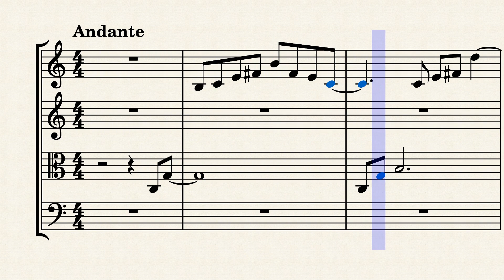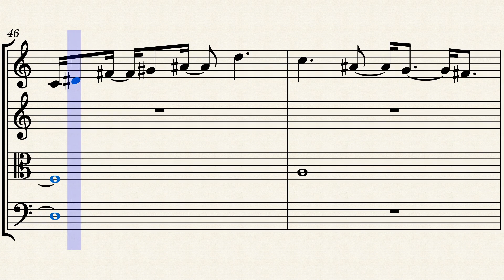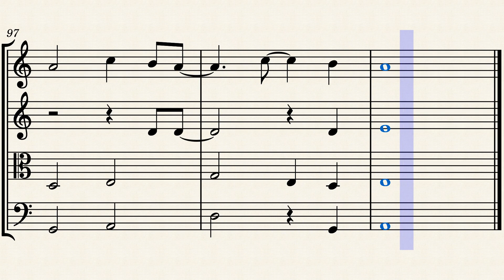"The Coach" String Quartet - Fifth Movement by Lee Gerstmann